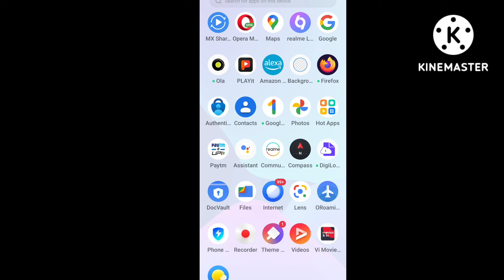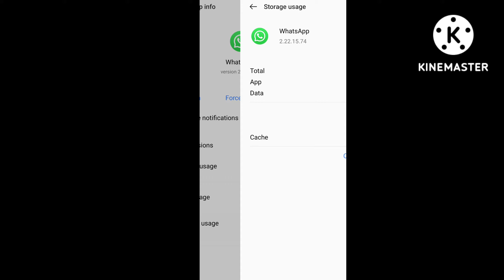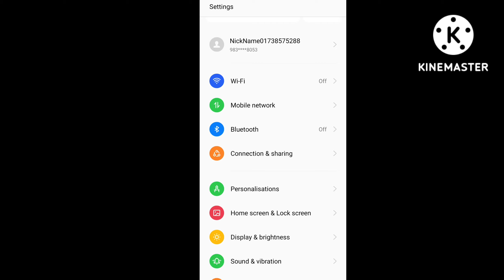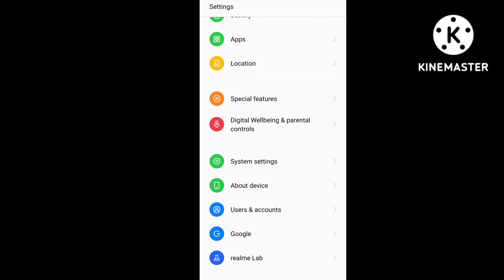whatsapp voice recording not sending | whatsapp audio recording not working